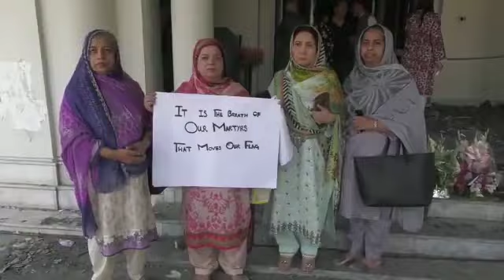Families of Martyrs visited Jinnah house and expressed their grief over its destruction 💔